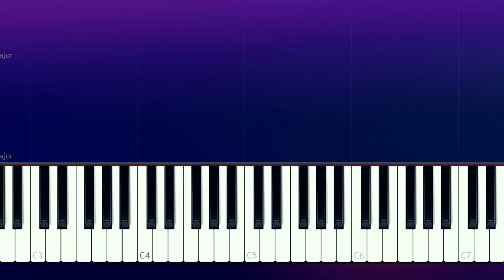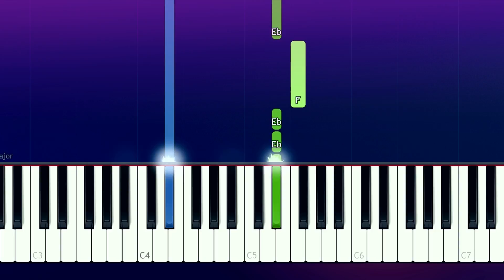Ariana Grande, Social House - boyfriend (100% EASY PIANO TUTORIAL)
How To Play "Boyfriend"  by Ariana Grande and Social House 100% EASY PIANO TUTORIAL  played by Will McMillan